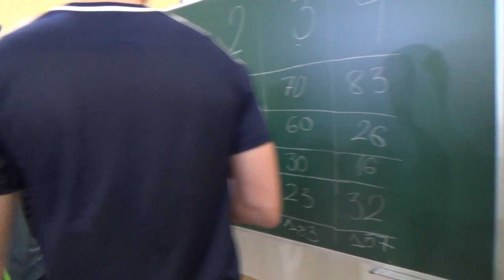La Estrella 2/2 00470